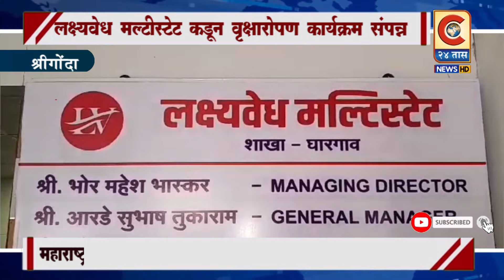श्रीगोंदा - लक्ष्यवेध मल्टीस्टेट कडून वृक्षारोपण कार्यक्रम संपन्न...